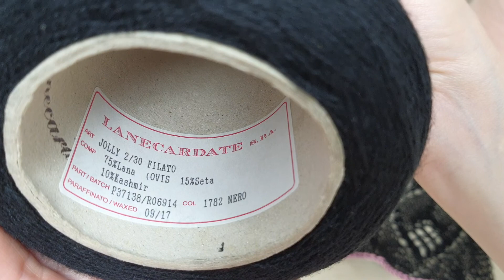вступ до СП шАльні_історії з Оксаною Левчук / кашеміровий палантин шаль манішка